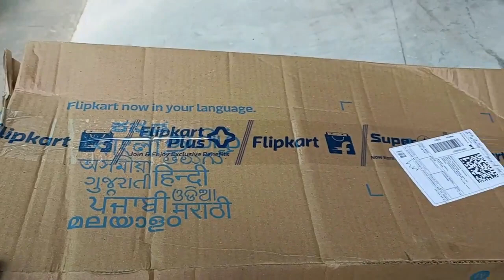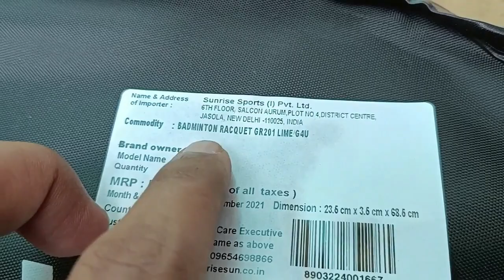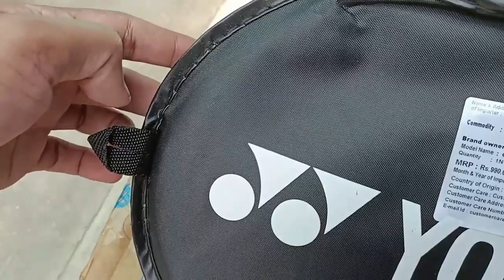YONEX Gr 201 Multicolor Strung Badminton Racquet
Strung Type:- Strung
   Grip Size: G4 - 8.25 cm
   Weight: 90 g
   Head Shape:- Isometric Shape
   Beam Width:- 20 mm
   Type: Badminton Racquet
   Series: GR
   Ideal For: Junior
   Playing Level: Beginner
   Brand Color: Multicolor
   Cover: Half Cover
   Head Size: 95.3 sq/in
   Shaft Material: Low Torsion Steel
   Height: 27 inch